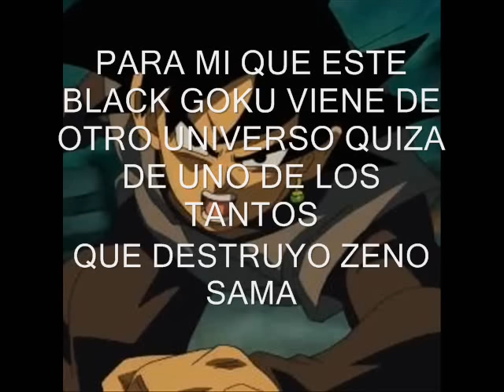( BLACK GOKU ES ) ??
jejeje después de 1 mes regrese. 😂😂💪👏
este vídeo no es tan bien argumentado solo en pocas palabras diré lo que creo que es black goku aclaro solo es mi opinión esta teoría no tiene que ser 100% verdad recuerden dejar su teoría en la caja de comentarios..
recuerda que soy tu amigo rinne sensei 325 donde seras bienvenido y se respetara tu forma de pensar hasta la proxima chao.
el proximo video sera con LOQUENDO..